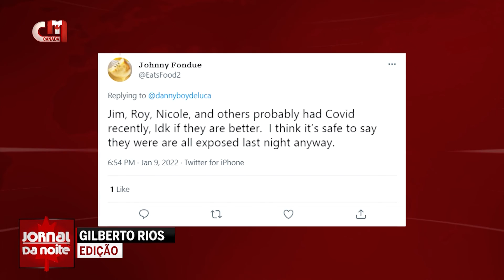‘Anti-vaxxers’ ignoram restrições em festa em Ontário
Um grupo de negacionistas da Covid-19, os chamados ‘anti-vaxxers’, ignoraram este domingo as restrições da pandemia, ao realizarem uma festa ilegal em Ontário. O limite de lotação de cinco pessoas em espaços fechados foi violado e, além disso, ninguém usou máscara.